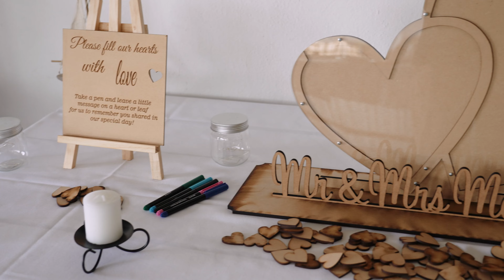Dan & Zoe McGrath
Dan & Zoe McGrath's wedding at Tannum Sands, QLD.